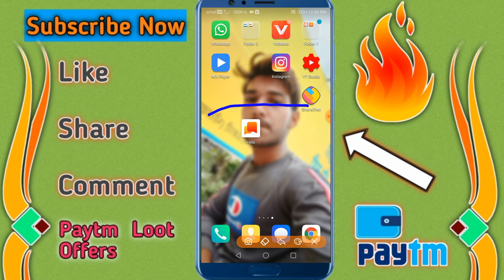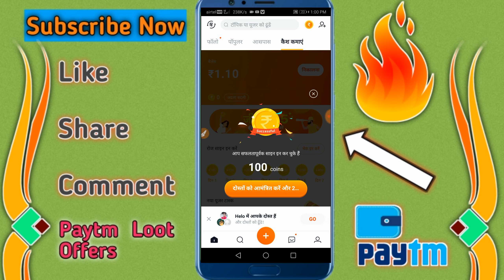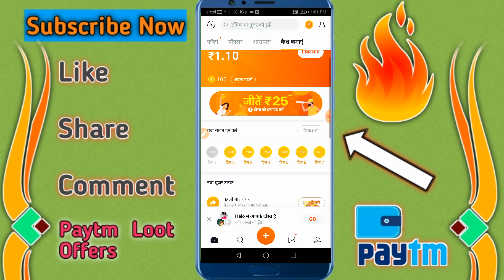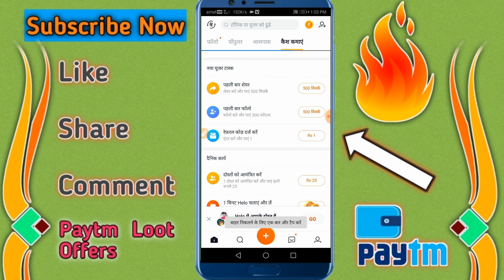How To Earn Money From Paytm 2019 Student Online Paise Kaise Kamaye 2019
Paytm new august recharge offer, Paytm offer today recharge, Paytm offer for new user 219, Paytm offer today, pubg game

Get Rs10000 Daily
New Earning App

Paise kese kamaye, Student pese kese kmaye, How students can earn money, Student paisa kaise kamaye , Collage student paisa kaise kamaye, Indian student earning tips, Student money earning tips
Paytm new august recharge offer, Paytm offer today recharge, Paytm offer for new user 219, Paytm offer today
how to earn online in india in hindi
earning tips in hindi
how to make free website and earn money in hindi
how to earn hindi
how to earn money by mobile in hindi
top earning tips in hindi
earn money online hindi news
how to earn money from google in hindi
paytm se paise kaise kamaye 2019
paytm se paise kaise kamaye Jate hai
Jio Phone me paytm se paise kaise kamaye
paytm se unlimited paise kaise kamaye
paytm se paise kaise kamaye youtube
paytm gold se paise kaise kamaye

paytm offers2019